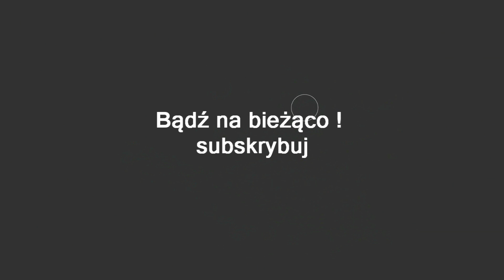DEUS EX MANKIND DIVIDED PL #14 | FINAŁOWA WALKA Z MARCZENKĄ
Cześć , podoba się film ? chcesz kolejny odcinek ? , zostaw lajka pod filmem.

Dzięki za wszystkie lajki suby i komentarze